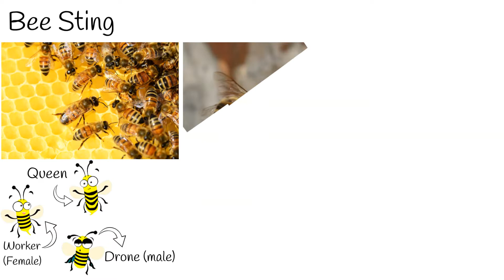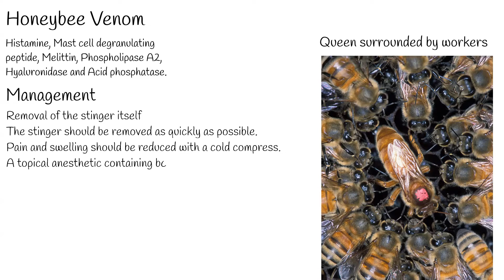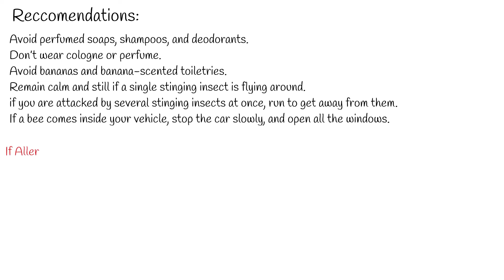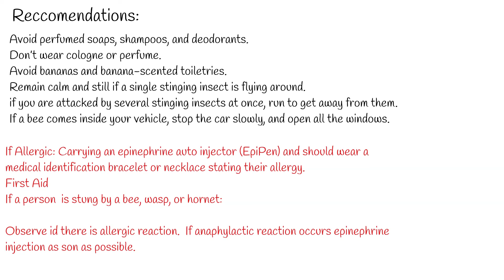Bee sting - How to treat a bee sting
Honey bees can be found all around the world and bee sting is very common.
A bee sting is the wound and pain caused by the stinger of a female bee puncturing skin.
Fortunately, most honey bees are not aggressive towards humans and only attack when they feel threatened.
For most  people, bee sting is harmless, and  cause only local inflammation. However, in minority of cases,  it can cause systemic anaphylactic reaction and eventually death.
 A honey bee that is away from the hive foraging for nectar or pollen will rarely sting, except when stepped on or roughly handled.
It is believed that worker bees can sting only once.  It is partially truth.  Because  they have barbed stinger, that can lodges in the victim’s skin, it causes tearing loose from bee’s abdomen and leading bee death in minutes.   So this happens if bee attacks big animals, with thick skin, including human.
The venom of the honeybee contains histamine, mast cell degranulating peptide, melittin, phospholipase A2, hyaluronidase and acid phosphatase. These elements are highly allergic, that’s why it causes allergic reaction in humans.
Queen honeybees have small and smoother stingers with smaller barbs, and can sting mammals repeatedly.
The first step in treatment following a honey bee sting is removal of the stinger itself. The stinger should be removed as quickly as possible without regard to method: a study has shown the amount of venom delivered does not differ whether the sting is pinched or scraped off and even a delay of a few seconds leads to more venom being injected.
Once the stinger is removed, pain and swelling should be reduced with a cold compress. A topical anesthetic containing benzocaine will relieve pain quickly and menthol is an effective anti-itch treatment. Itching can also be relieved by antihistamine or by a topical steroid cream.
Recommendations avoid bee sting:
Avoid perfumed soaps, shampoos, and deodorants.
Don’t wear cologne or perfume.
Avoid bananas and banana-scented toiletries.
Remain calm and still if a single stinging insect is flying around. (Swatting at an insect may cause it to sting.)
if you are attacked by several stinging insects at once, run to get away from them. (Bees release a chemical when they sting, which may attract other bees.
If a bee comes inside your vehicle, stop the car slowly, and open all the windows.
Persons with a history of severe allergic reactions to insect bites or stings should consider carrying an epinephrine auto injector (EpiPen) and should wear a medical identification bracelet or necklace stating their allergy.
First Aid
If a person  is stung by a bee, wasp, or hornet:

Observe id there is allergic reaction.  If anaphylactic reaction occurs epinephrine injection as son as possible.

Wash the site with soap and water.
Remove the stinger using gauze wiped over the area or by scraping a fingernail over the area.
Never squeeze the stinger or use tweezers.
Apply ice to reduce swelling.
Do not scratch the sting as this may increase swelling, itching, and risk of infection.